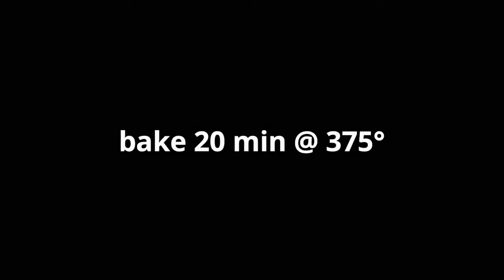Best Chicken Alfredo Pasta Bake With Cheese Recipe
Tasty Quick Meal To Make Dinner Tonight! This chicken Alfredo bake is penne pasta tossed with cooked chicken and a creamy sauce, then topped with cheese and baked to perfection.